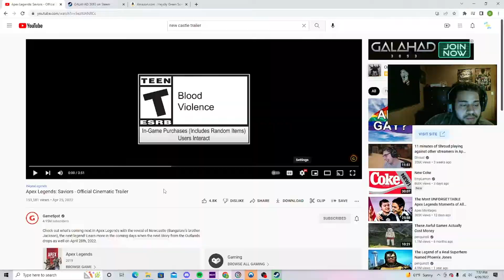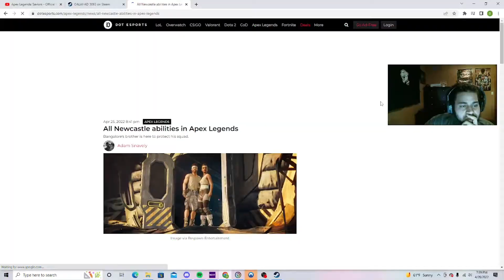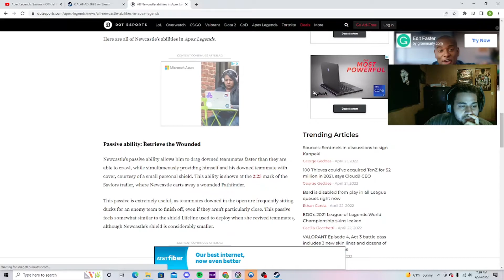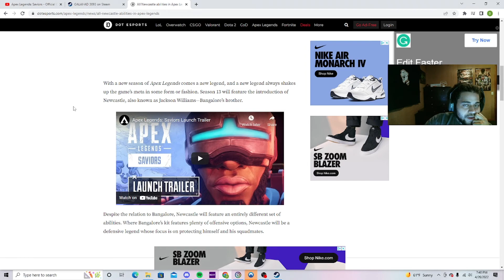Is New Castle Mid? New Castle Trailer Reaction.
Twitch.tv/ddrdraydray